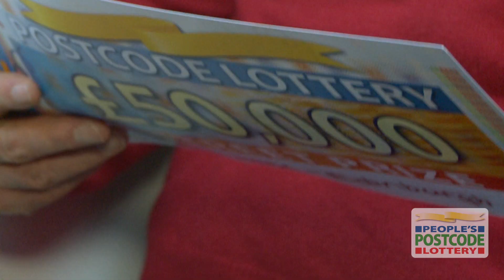Street Prize - EH10 5PX - Edinburgh - 04 January 2014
One delighted Edinburgh resident has started 2014 in style as his postcode, EH10 5PX, was drawn as a winner in this week's Saturday Street Prize. Russell, a retired accountant, had just returned from his weekly trip to the supermarket when People's Postcode Lottery Street Prize Presenter Judie McCourt surprised him with his £50,000 cheque. "It's only just starting to sink in," laughed Russell. "It's such a surprise as I thought I was just getting a small amount."